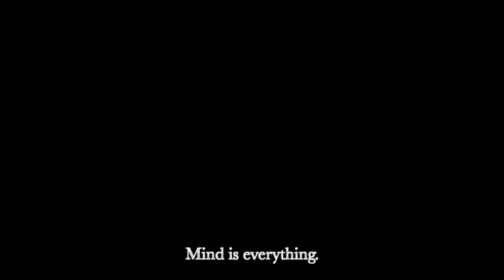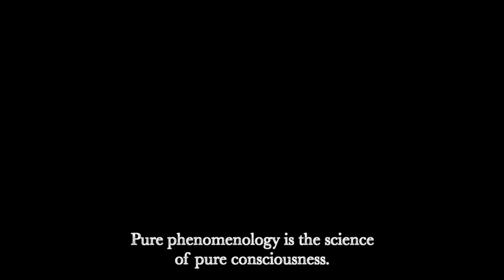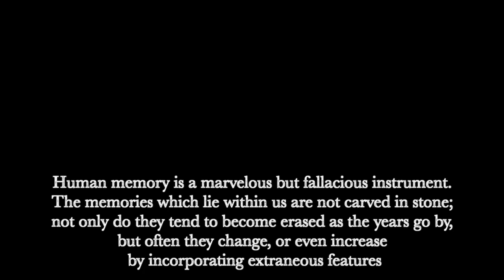Special Treatment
SPtreatment